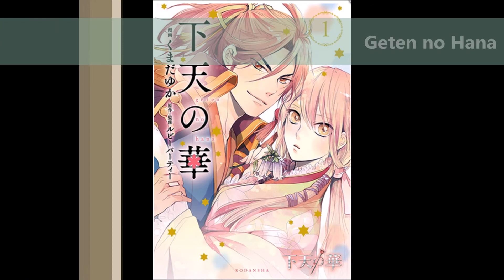Kaze Programm Sommer 2018 Teil 2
jetzt gibts den 2. Teil der Kaze-Neuheiten für das nächste Jahr.
Dieses mal sind 6 neue Titel angekündigt worden.
Schreibt mir doch in den Kommentaren, welchen ihr euch holen wollt!

Übrigens: Ich hab jetzt Instagram!